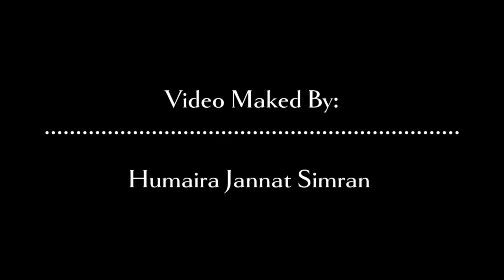তুমি কি পারবে | সাঈদ আহমাদ | Tumi ki Parbe | Sayed Ahmad | Lyrical Version | Kolorob 2023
Singer : Sayed Ahmad
Lyric & Tune : Sayed Ahmad
Audio : Abir Hasan
Video : Abdur Rahman Saify Management : Murshed Siraji

(N.B: This Music has been copied from Nasheed "Sayed Ahmad" Channel. )

Credit to: Sayed Ahmad.

Special Thanks to "Allah Subhanahu waa'ala", "Holy Tune", ", Sayed Ahmad", " Didi", "All my Viewers" and Others.

Assalamualaikum...
I'm Jannatul Simran. How are you all. I hope you are well by the grace of Allah,,, Alhamdulillah...

And Hope you will enjoy our Uploaded Nasheed's, Lyrical Video and Vocals, Slowed+reverb Nasheeds, Bangla Waz, Beautiful Quran Majid recitation, Islamic Nasheed and more Islamic Content on our youtube channel.

اگر آپکو هماری ویڈیو پسند آیے تو زرور لائک، کمینٹ، شیار، سبسکرائب کریے گا...جزاک اللہ...